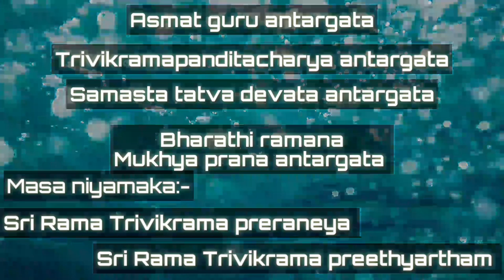Trivikrama panditacharyaru drawing part-1